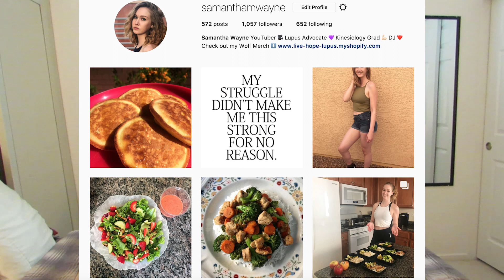THE REALITY OF CHRONIC ILLNESS | What You Don't See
I wanted to be real with you all this video and show you how I’ve been feeling these past few weeks. The prednisone is helping with the swelling and I’m ready to get back to feeling my “normal” self.

Products that have helped me & products I love!

My name is Samantha Wayne and I have been creating advocacy videos on YouTube since 2009. I created Live Hope Lupus in order to create a space where those with chronic illnesses could get information and support.